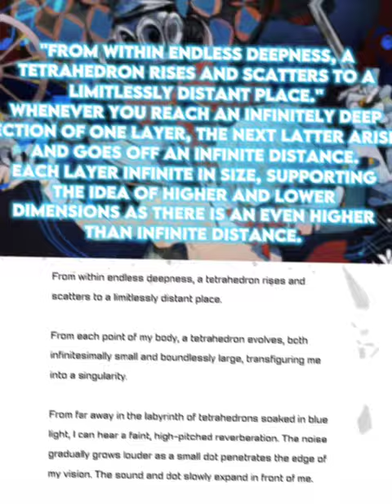Sayaka vs Fiction + scale